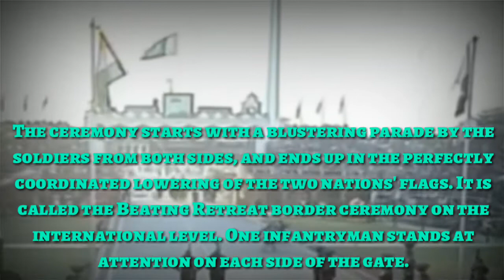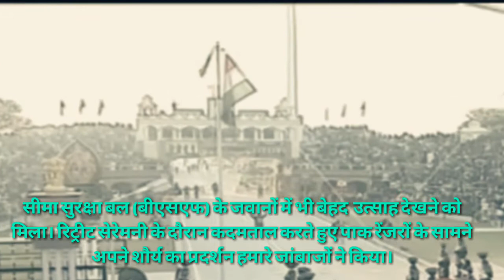BeatingTheRetreat Beating Retreat Ceremony Live Attari Border